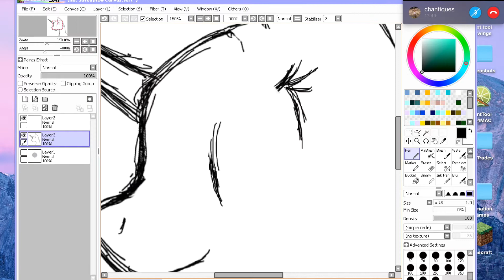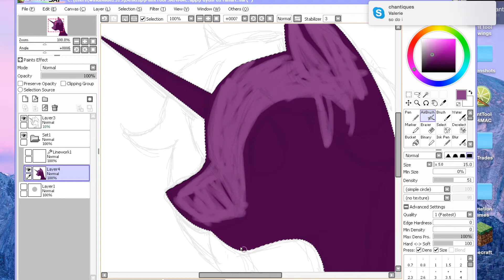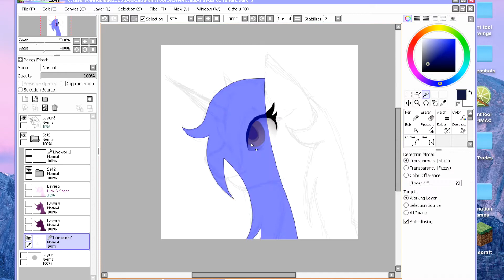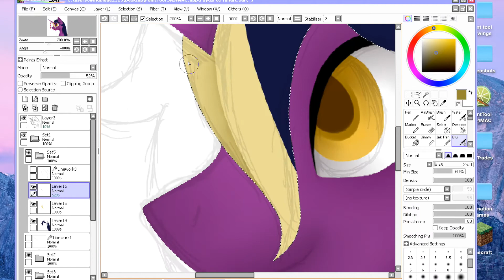FuyusFox fanart-Speedpaint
Character is Midnight FairyTail

Midnight FairyTail belongs to FuyusFox. Yes, I realise that her horn isn't curved, like its supposed to be. I only remembered after I was like halfway done, and by then it was too late to change ^^; And I wanted to try out my lineless style again, since I haven't used it in like 4 months, and I never posted a piece that features it.

 This is also kind of a thank you to FuyusFox, who inspired me to draw ponies again. Yes, I say again because I originally drew ponies as my main thing, but then it slowly changed to cats as I got into Warriors. Fuyus made me get back into drawing ponies again, which I later discovered that I drew very differently from where I left off because I was so used to using slightly more realistic anatomy. So, thank you, Fuyus.

Song: Stay with Me-Mendum (Krys Talk remix)
Programs: PaintToolSAI, QuickTime Player, iMovie
Tools: Wacom Intuos PT S tablet, mouse
Deviantart: WindBlade2313

Character Midnight FairyTail belongs to Fuyus Fox. Art belongs to me.